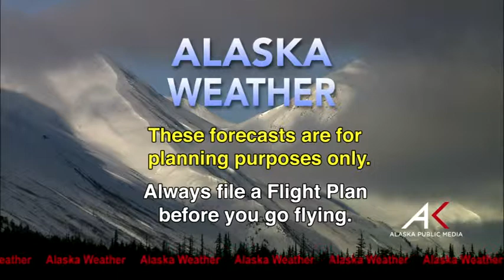August 11th, 2014 - Alaska Weather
Hosted by David Snider, meteorologist for the National Weather Service.